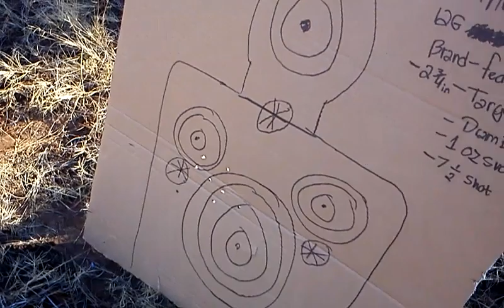Model 151 12g federal ammo test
Testing 2 3/4 Federal target loads